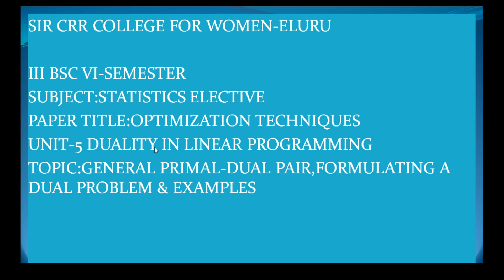9. BSc 3/6 - Optimization Techniques - Unit 5 - General Primal Dual Pair, Formulating Dual LPP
9. BSc 3/6 - Optimization Techniques - Unit 5 - General Primal Dual Pair, Formulating Dual LPP